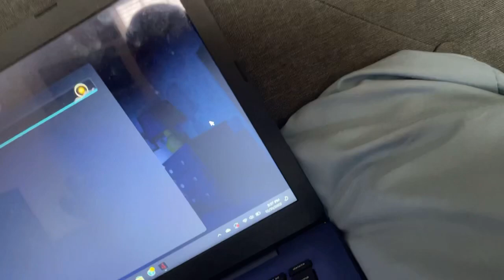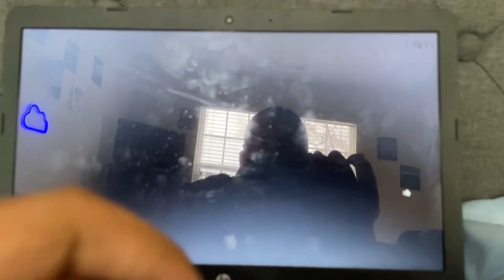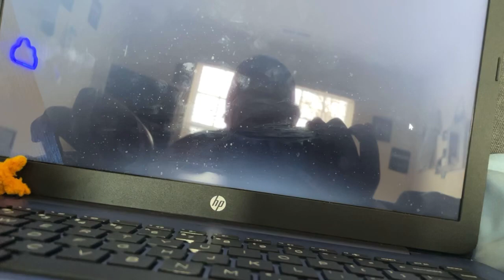Tyler gameplay the torture ￼